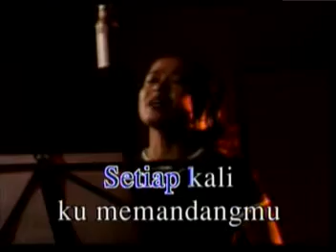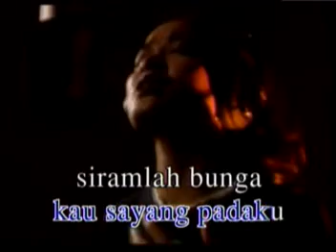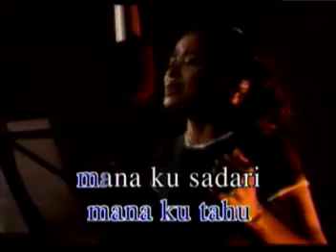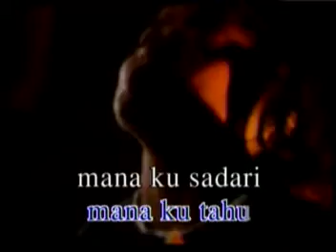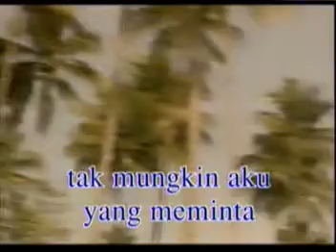aku ingin cinta yang nyata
karya bang rinto harahap